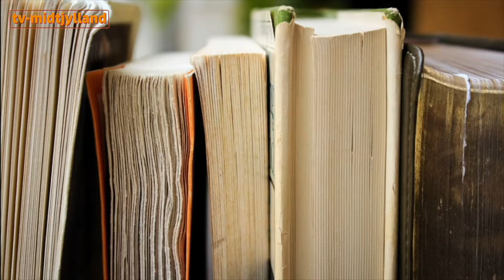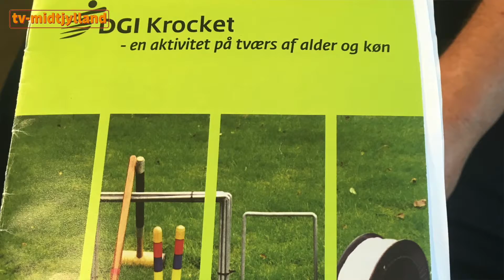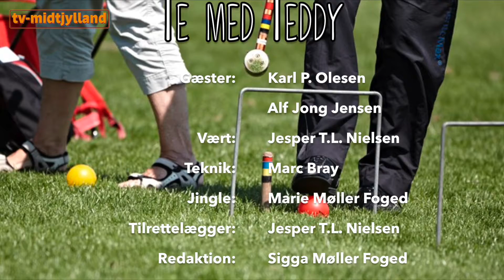Viborg Kroket klub, del 2 - TV Midtjylland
Lørdag den 16. september 2017: "Te med Teddy" - Viborg Kroket Klub, del 2.
Tilrettelæggelse og produktion: Jesper T.L. Nielsen & Marc Bray